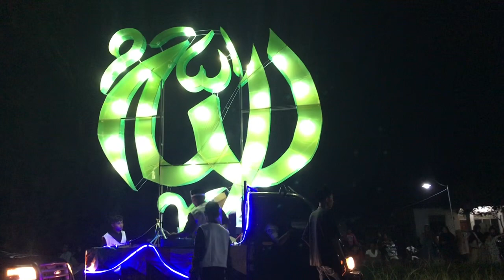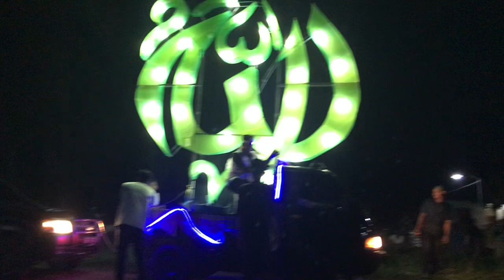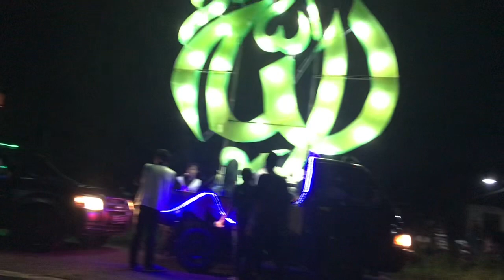PAWAI OBOR MENYAMBUT IDUL ADHA 1444 H desa Braja Asri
PAWAI OBOR MENYAMBUT IDUL ADHA 1444 H desa Braja Asri kecamatan Way Jepara